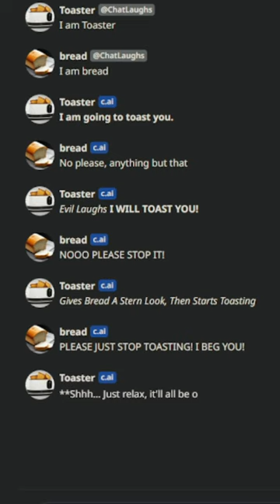Toaster VS Bread!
Toaster threatens bread!